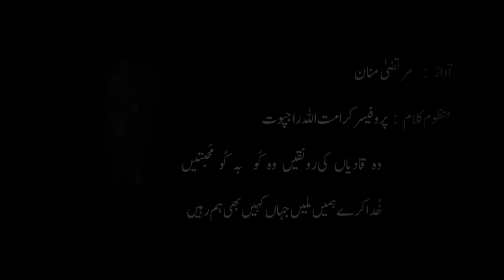Wo Qadian ki Ronaquain - Beautiful Poem about Qadian Darul Aman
Melodious Poem about Qadian Darul Aman, written by Prof. Karamat Rajput and recited by respected Murrabbi Mannan Murtaza Sahib.